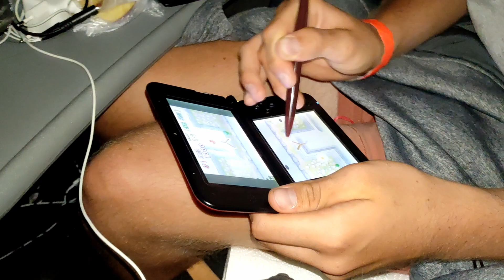Vlog #02 Lloret de Mar / Part 1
Etwas her aber egal :)